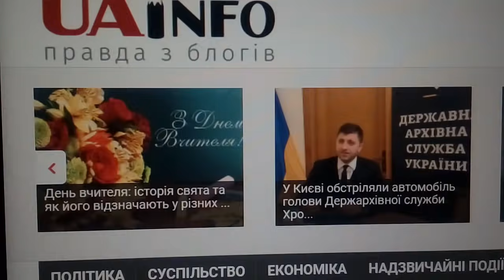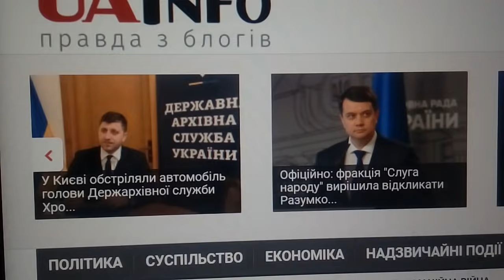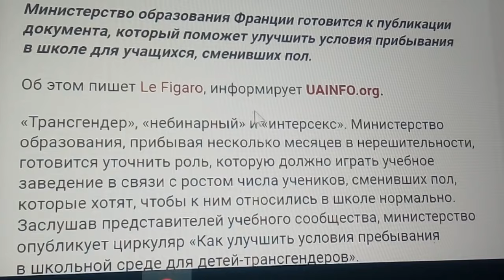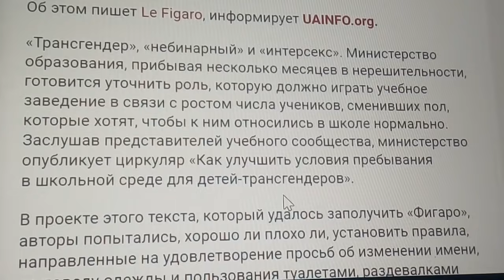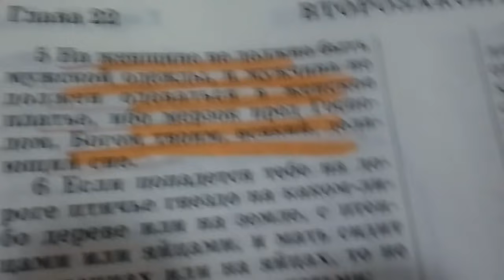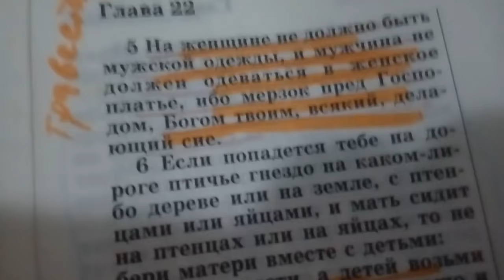ШОКИРУЮЩАЯ НОВОСТЬ !! МОЯ РЕАКЦИЯ НА ПРОИСХОДЯЩЕЕ В МИРЕ 5.10.2021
ИМЕННО ТАК И НИКАК ИНАЧЕ - ЭТО ЖЕ ТАКОЙ НАРОД (ХАЛАТНЫЕ ПОСИДЕЛКИ)